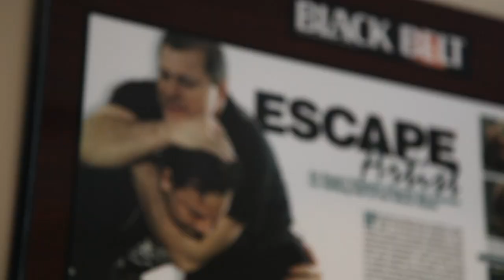Gokor Chivitchyan Hayastan MMA Academy